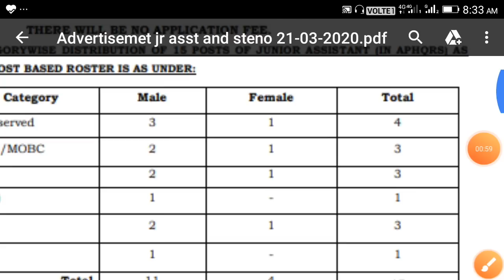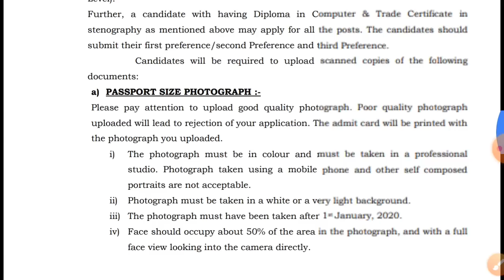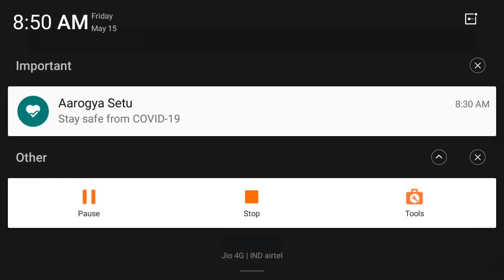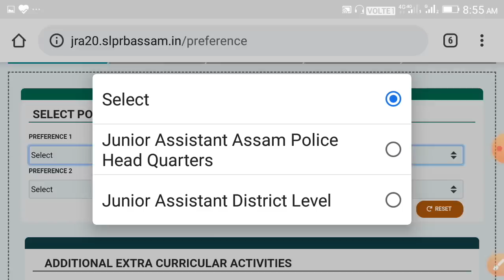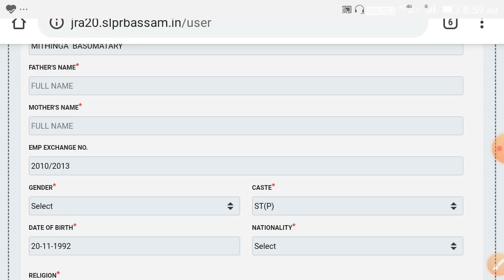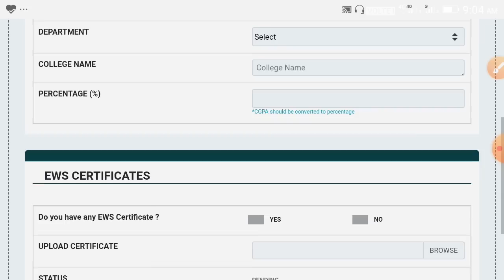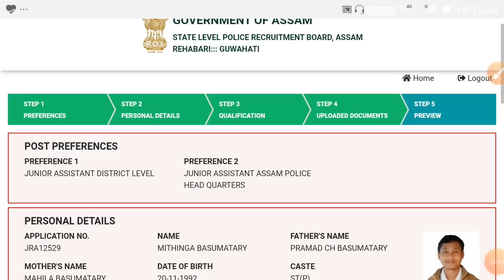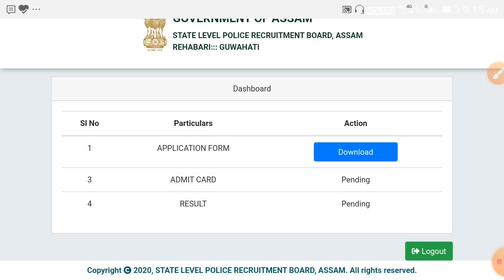आसाम पुलिसनि साक्रि एफ्लाय खालामदो | फारि फारि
गुबुन गुबुन लिंकफोर

लिंकफोर

👉 Photo upload खालामनानै गोबां रां खामायदो। पटक मोनसेयाव 0.30 डलारनिफ्राय 2 डलारसिम मोनो। लिंक👇👇👇 *referal code: tGFqwsPOy

गोजोनथों।